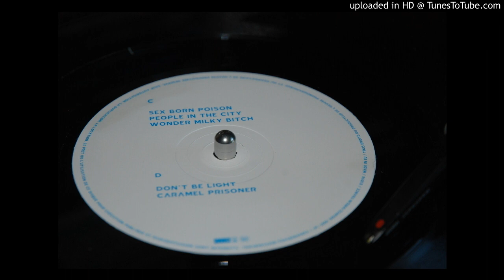Air - Don't Be Light (vinyl audio)